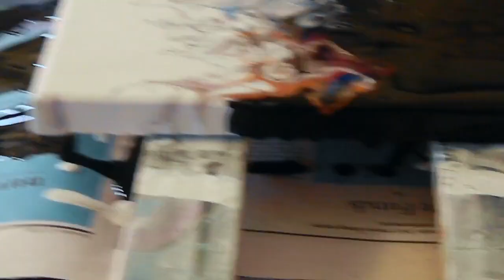(4) Drum Beat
Using drum sticks to blend paints